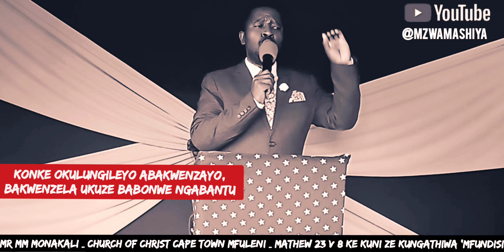Ababhali Naba Farasi